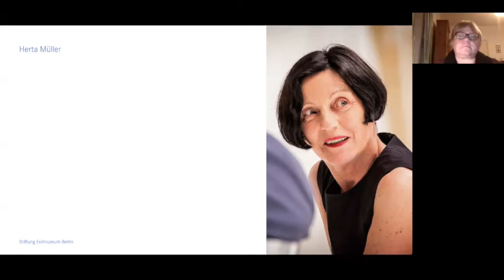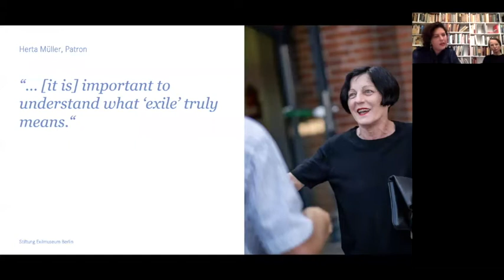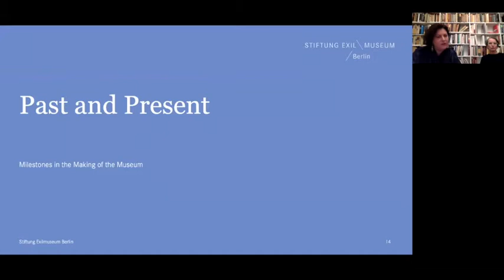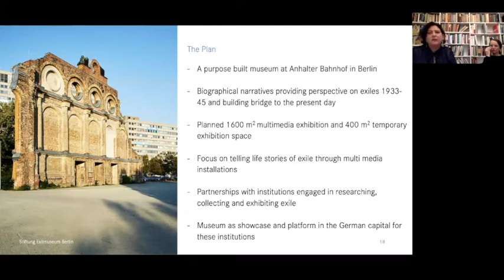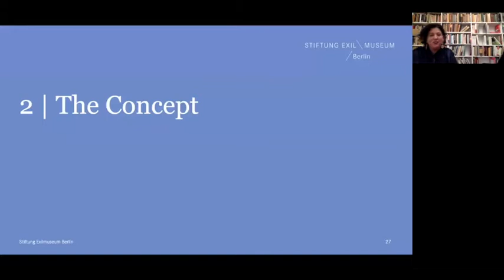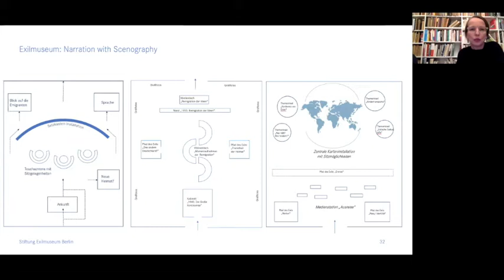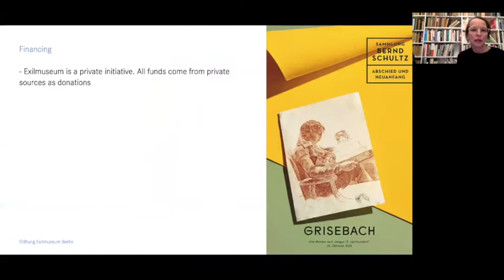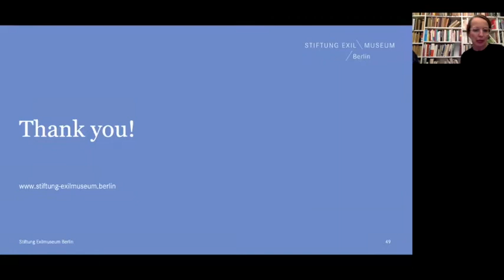An Exilmuseum for Berlin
8 December 2020

Cornelia Vossen & Ruth Ur of the Exilmuseum Berlin Foundation will give a behind-the-scenes presentation about this exciting new project

In an open letter to German Chancellor Angela Merkel in 2009, Nobel Prize-winning writer and Exilmuseum Patron, Herta Müller wrote:

“There is not one place in this country where the content, where the meaning of the word exile can be portrayed by individual fates. An exile museum could provide younger Germans the opportunity to learn more on the subject. It could prove an education in compassion and empathy. The risk of flight, the unsettled and bewildering life in exile, the unfamiliarity, fear and homesickness.”

“The focus of the exile museum should be exile in Nazi Germany. This unprecedented catastrophe for those who were banished and lost everything, and the catastrophe for Germany, which expelled its most important artists and its best scientists within a very short period of time. But this period, of course, also draws attention to the refugees who are now finding their way to us. That makes an understanding of the word exile and all it signifies much more important.”

This hugely ambitious and challenging project has been in the pipeline for some years, but the recent selection of Dorte Mandrup, Copenhagen as the architects of the new building brings it an important step closer to fruition.

The session is chaired by Dr. Andrea Hammel of Aberystwyth University.

This event, initiated and hosted by Insiders/Outsiders, is held in association with the Association of Jewish Refugees and the Embassy of the Federal Republic of Germany in London.